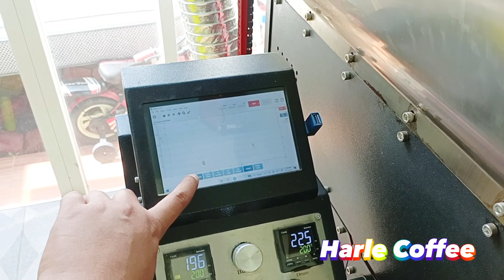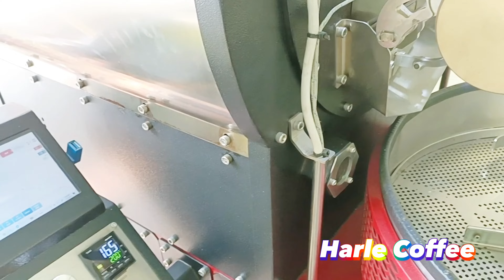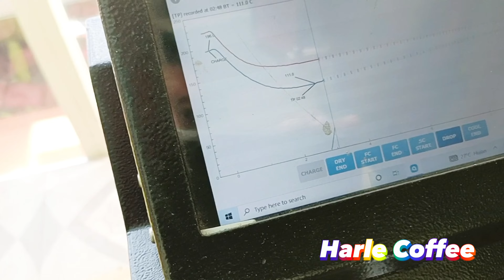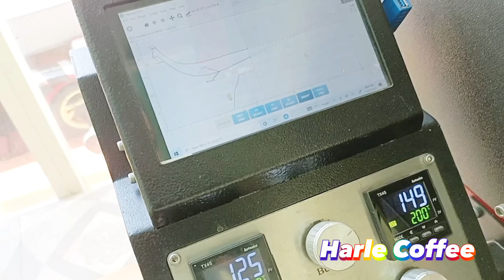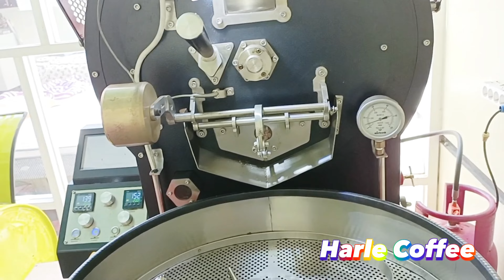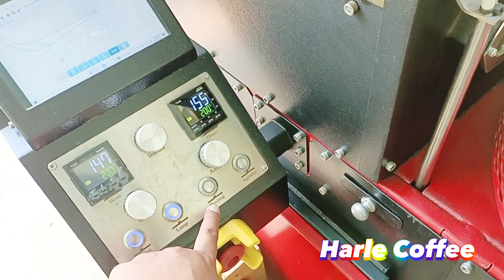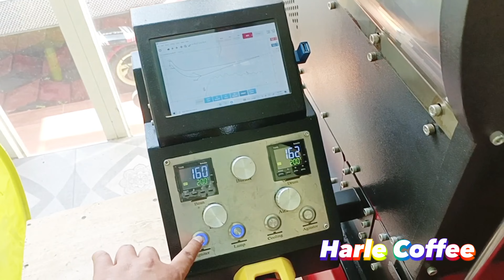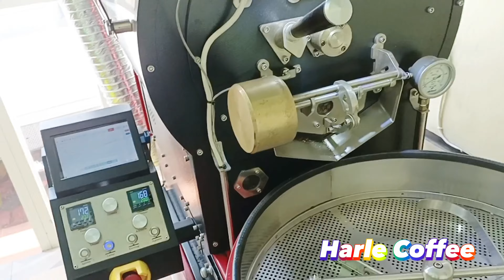Jasa Roasting Kopi Arabika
Salam satu cangkir,
berikut sedikit sharing tentang roasting kopi, kami juga menyediakan jasa Roasting per batch 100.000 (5kg)
main main ke Tokopedia
Ijen roastery

kami menjual berbagai macam jenis kopi dengan harga dan kualitas juara